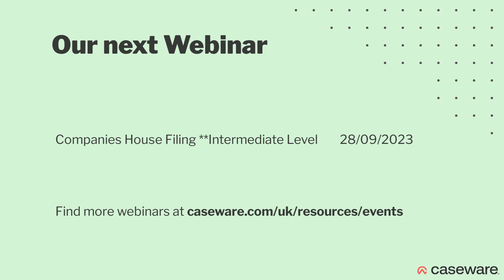What's New at Caseware? September 2023